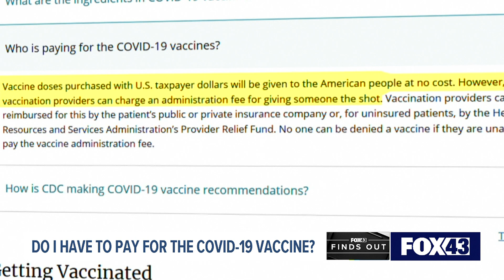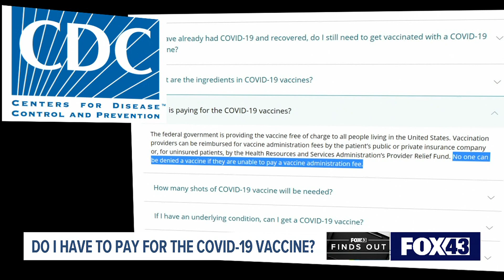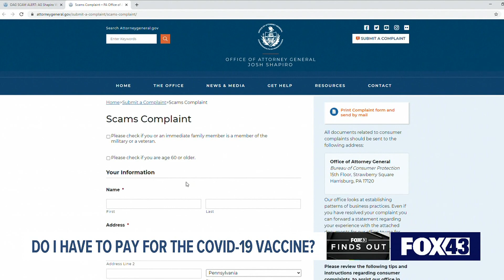Who has to pay an "Administration fee" for the COVID-19 Vaccine?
People are being asked to give their medical insurance information while signing up for a COVID-19 vaccine, but isn't the shot supposed to be free? FOX43 Finds Out.